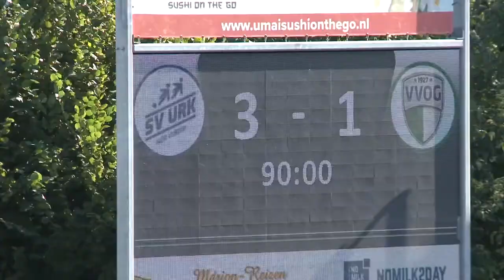(2022-09-03) Urk-VVOG 3-1 (1-0)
Verslag van de kompetitiewedstrijd in de Derde Divisie tussen Urk en VVOG, gespeeld op zaterdag 3 september 2022. Uitslag 3-1.